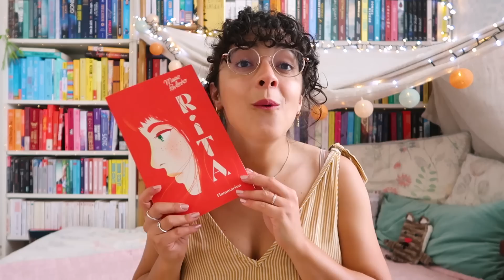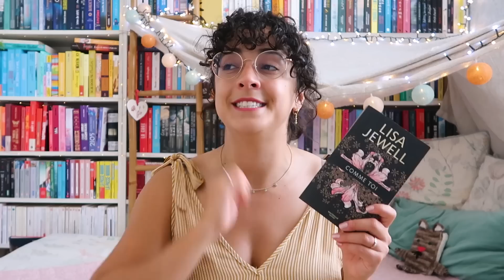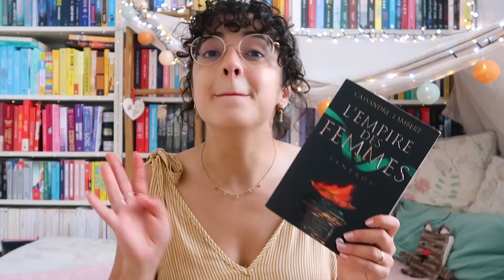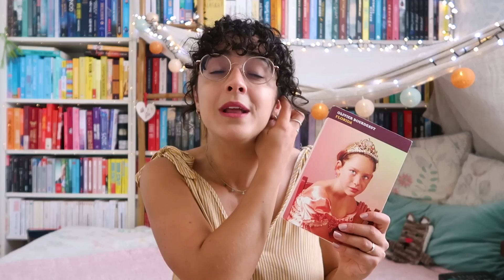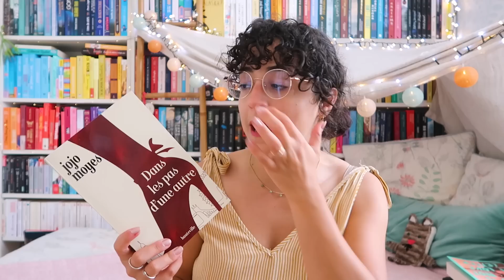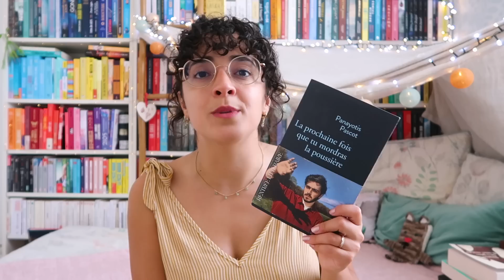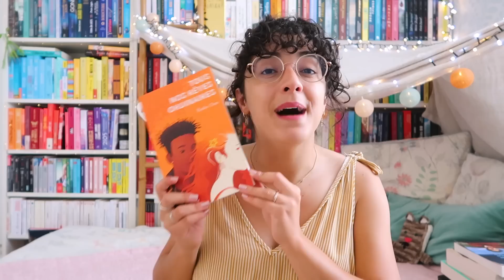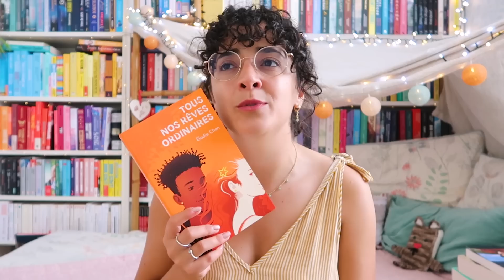Mes 9 LECTURES d'août ☀️📚🌊 des romans passionnants !!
Ce mois d'août et cette rentrée de septembre ont été riches en lecture, je suis très contente ! Surtout que j'ai lu beaucoup de pépites, et ça c'est encore mieux :) Quels romans vous tentent le plus parmi mes derniers livres lus ? 📚

Livres cités : Rita ☀️ Comme toi ☀️ L'Empire des Femmes T2 ☀️ Florida ☀️ This is not a love letter ☀️ Dans les pas d'une autre ☀️ La prochaine fois que tu mordras la poussière ☀️ Comme une famille ☀️ Tous nos rêves ordinaires

🎥 Montage réalisé par ma super petite sœur @toutenfines 💫